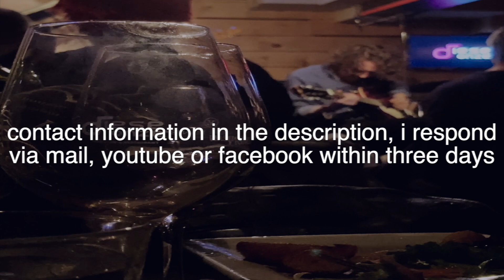video reel 2023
leave me a comment or send me a pv message.